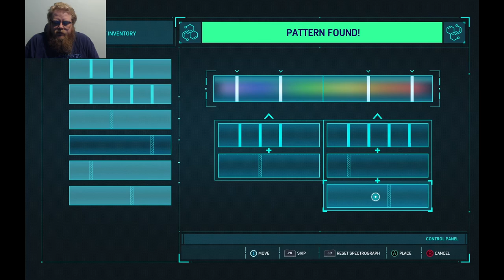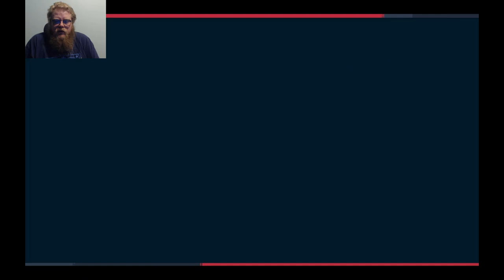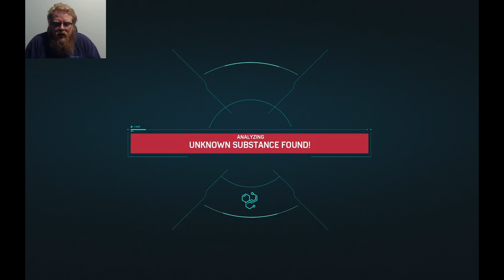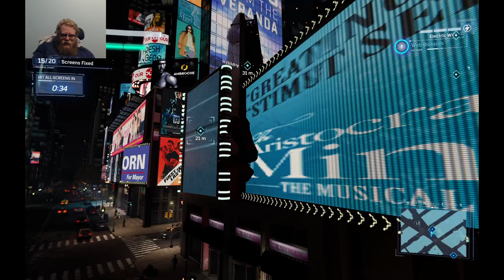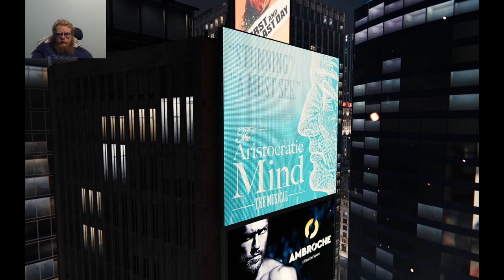Marvel's Spiderman Compilation 2 (Episodes 7-12)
Howdy All,

Welcome back to  @lovettgamez! On today's episode we will be playing Marvel's Spider-Man Remastered Compilation of Episodes 7-12. Have a great day!  @lovettgamez!

Chapters:
0:00 Intro
0:34 Main Video
4:48:06 Outro